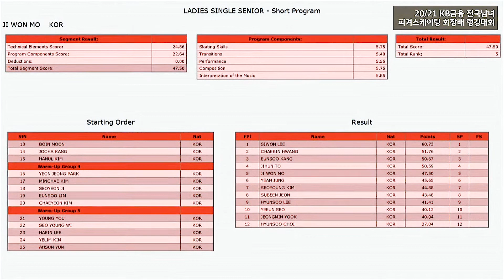모지원 랭킹20/21 쇼트 JiwonMO SP (2021.03.13)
Korean Ranking Competition 2020
의정부실내빙상장, 무관중